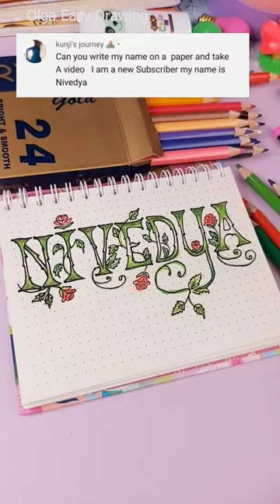🌹Easy creative name drawing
Easy simple drawing step by step. This is a detailed, clear and simple step-by-step method. And you will succeed!